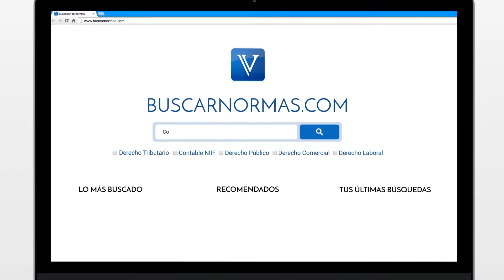Amparo de pobreza. Consejo [Derecho Público]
El amparo de pobreza y la capacidad económica.

Tema: Víctimas del conflicto armado.

En reciente pronunciamiento, el Consejo de Estado, se refirió a la figura del amparo de pobreza y a las condiciones para su procedencia. Para la Alta Corporación, esta figura no es un recurso ordinario al que se acude como mecanismo para evadir algunas costas procesales que están a cargo de las partes y que se deben cumplir conforme lo establece la ley...